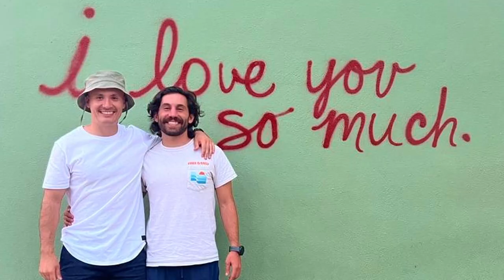Route 66 - Solo Roadtrip 2022 🏍️🔥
CDMX - Laredo - Austin - Amarillo - New Mexico - Monument Valley - Navajo Nation - North Rim Gand Canyon - Arizona - Las Vegas - Sequoia National Forest - San Francisco - Highway 1 - Los Angeles
Africa Twin 1000
Going to California by Led Zeppelin